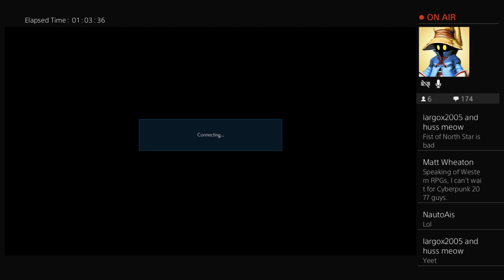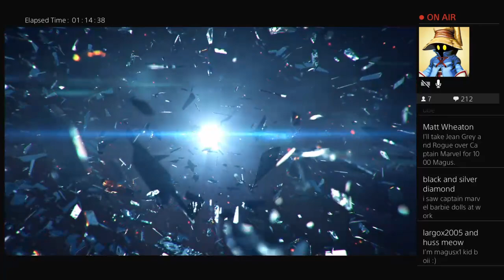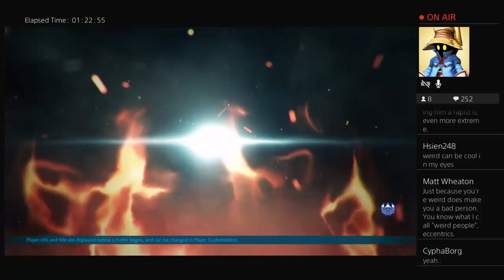Magus vs Darkscream: Tekken 7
Here you will find my views on Anime, Gaming and anything else I wish to express my views. All are welcome, except for the fanboys. Magus World is open to any, and donot worry, good ol Magus here respects all opinions...so constructive critcism or opposite views are always welcome. Magus out!